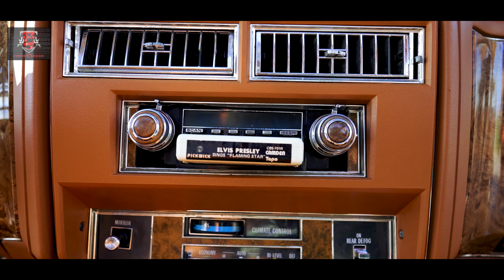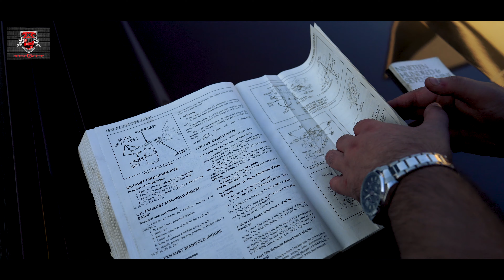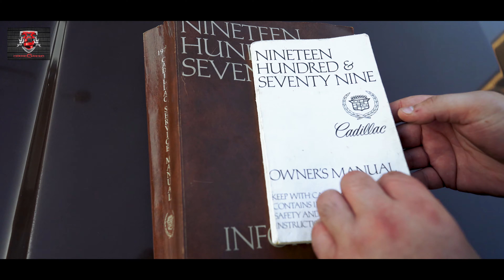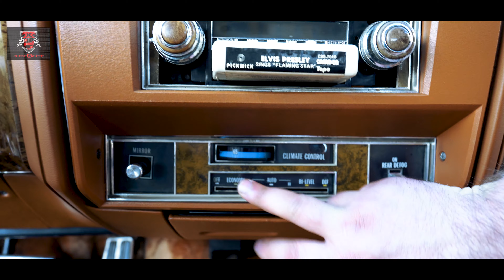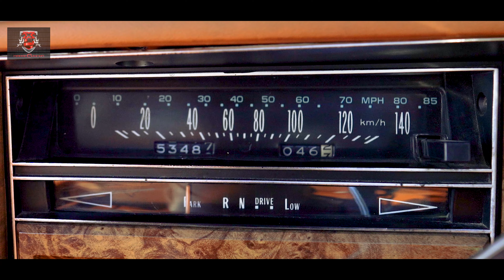CADILLAC FLEETWOOD BROUGHAM d'ELEGANCE '79 - 7.0 V8 (Un model fabricat in doar 500 de exemplare) 4K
Salutare tuturor!
Astazi va prezentam o limuzina Cadillac Fleetwood Brougham d' Elegance , un model de lux care a fost fabricat in Statele Unite de divizia Cadillac a General Motors intre 1977 si 1986, in numar de doar 500 de unitati , destinat demnitarilor si institutiilor statului.
Multumiri speciale Gabriel Tomoiala !
Pe curand!